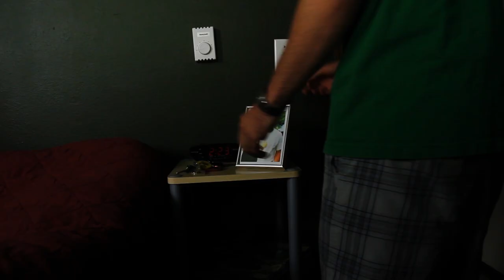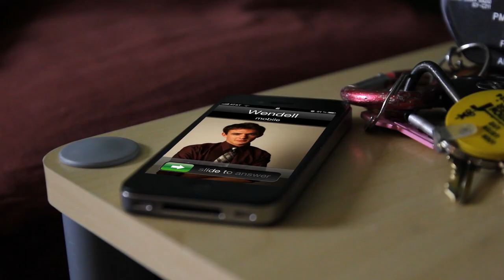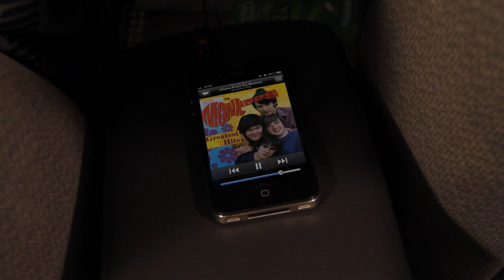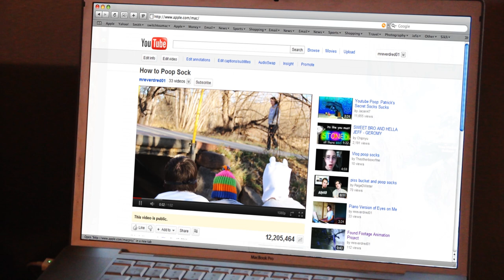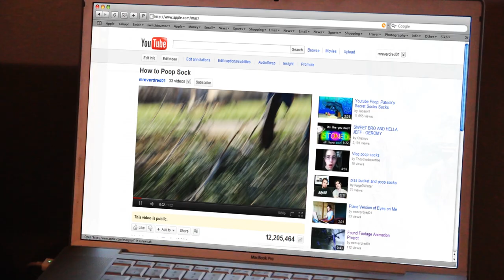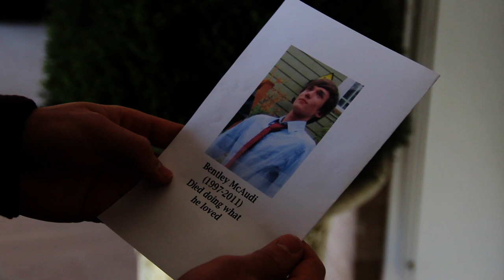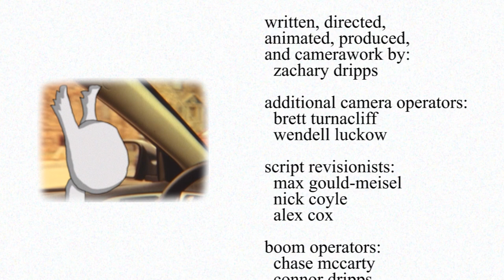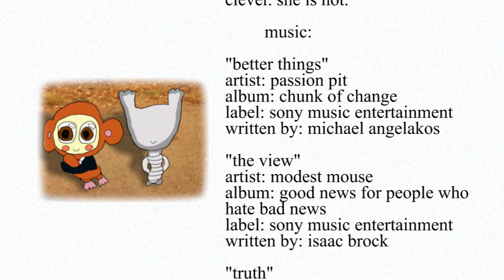Bentley | Introducing the Live-Action Animation Character Monk Monk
This is my FILM 3400 final at the University of Colorado, Boulder. A cartoon monkey Monk Monk comes into the lives of a young man named Mitch and his friends. Monk Monk's chaotic neutral attitude helps shake things up and teach Mitch and his friends more about themselves.

Credits:

Monk Monk ... Nate Ayres
Mitch ... Jamie Culbertson
Michelle ... Jariya Phanpaktra
Douche Actor ... Brett Turnacliff
Wendell ... Jason Potter
Stacy ... Jodye Whitesell
Bentley .. .Connor Dripps
Officer Haring ... Ryan Fletter
Crack Addict ... Zachary Dripps
Car Jacker ... Colin Hanson
Circus Owner ... Max Gould-Meisel
Poop Socker 1 ... Gibran Sunfield
Poop Socker 2 ... Miles Lichtenstein
Sock Victim ... Alison Dripps
Bentley's Dad ... Adam Braverman
Bentley's Grandpa ... Rudy Harburg
Tampon Kid 1 ... Gibran Sunfield
Tampon Kid 2 ... Chase McCarty

Written, Directed, Animated, Produced, and Director of Photography Zachary Dripps

"B" Camera Operator Brett Turnacliff
"C" Camera Operator Wendell Luckow

Script Revisionists:
Max Goul-Meisel
Nick Coyle
Alex Cox

Boom Operators:
Chase McCarty
Connor Dripps
Nate Ayres

Slate Operators:
Emily Holley
Jamie Culbertson
Jason Potter
Connor Dripps

Gaffer Nate Ayres
Key Grip Colin Hanson

Uncertified Weapons Specialist Lucas Hayas

Additional Food Support Wayne Turnacliff

Special Thanks:
Pizza Calore
King Soopers
Jamie Culbertson
Jason Potter
Rudy Harburg

Guy who once drunkenly said, "I want to get a pet monkey and name him monk monk" and then harassed me every god damn day to put him in the credits as "divine genius mastermind behind monk monk" or something like that: Brett Turnacliff

Software:
Premiere Pro CS5.5
After Effects CS5.5
Photoshop CS5.0
Toon Boom Studio 5.0

Hardware:
Rode Boom Stick
Arriflex S
Kodak Vision2 250D 16mm Film
HP Pavilion DV6 Netbook
Wacom Bamboo Pen Tablet CTL-460
Danny Beard's Magicarm 3000 Steadicam

Fig leaf shirts from explosm.net

I have never watched any of those garbage pregnant teenager reality TV shows before. I had no idea until well into production that there is a baby on one of those shows named Bentley. The way I chose the name was I asked this girl what she thought a pregnant teenager would name her son. She said Bentley. I thought she was clever. She is not.

"Better Things"
Artist: Passion Pit
Album: Chunk of Change
Label: Sony Music Entertainment
Written By: Michael Angelakos

"The View"
Artist: Modest Mouse
Album: Good News for People Who Hate Bad News
Written by: Isaac Brock

"Truth"
Artist: Chiddy Bang
Album: The Preview
Label: Parlophone America
Written By: Chidera Anamege and Noah "Xaphoon Jones" Beresin

"(Theme From) The Monkees"
Artist: The Monkees
Album: Greatest Hits
Label: Colombia-Screen Gems and RCA Records
Written By: Tommy Boyce and Bobby Hart

"Sexy Bitch"
Artist: David Guetta Feat. Akon
Album: One Love
Label: Virgin and EMI France
Written By: David Guetta

"Hillbilly Man"
Artist: Gorillaz
Album: The Fall
Label: Universal Music Group
Written By: Damon Albarn